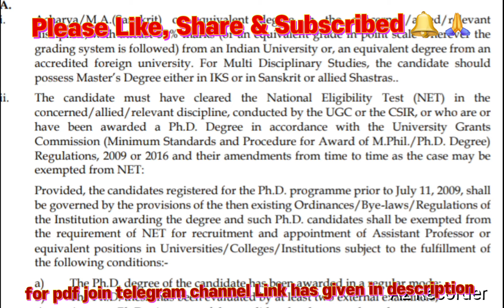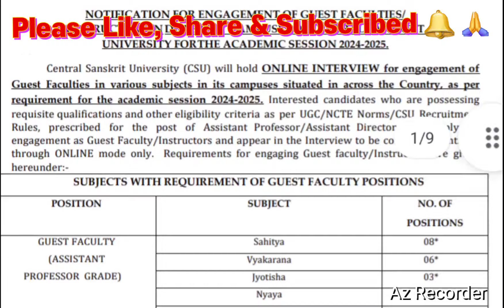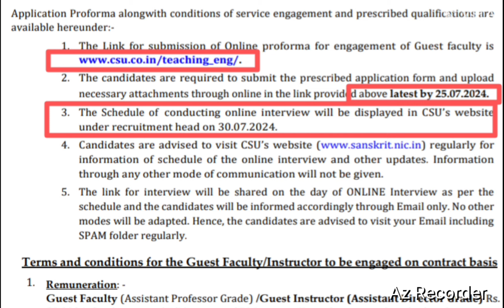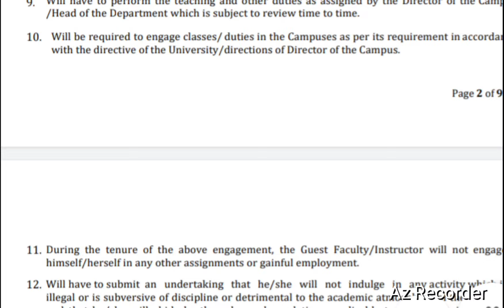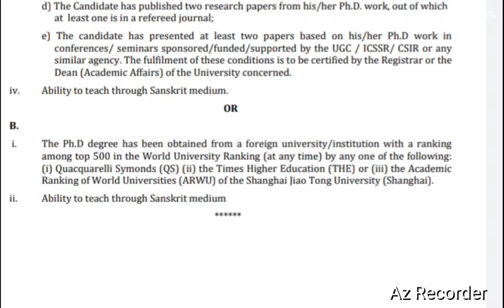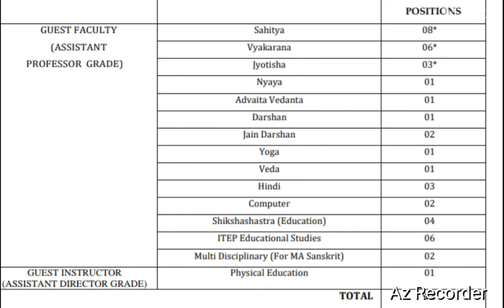Assistant Professor Vacancy 2024 | Central University Vacancy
Assistant Professor Vacancy 2024 | Central University Vacancy | Assistant Professor 2024

Hello Guys,

Assistant Professor Vacancy 2024
Contractual assistant professor vacancy
direct Interview
direct Recruitment
Central sanskrit University